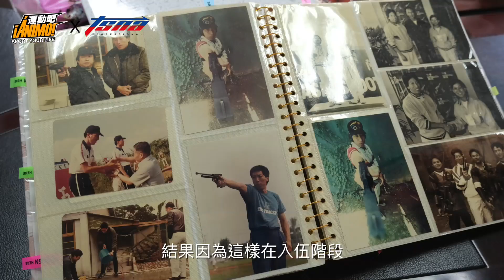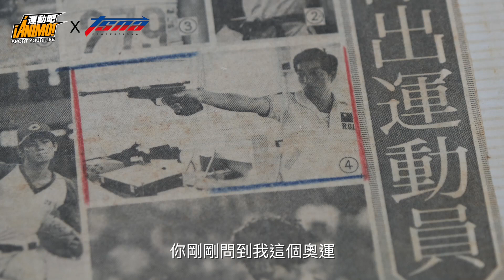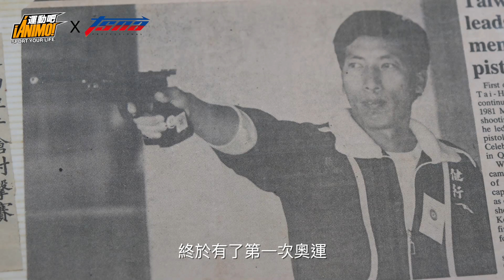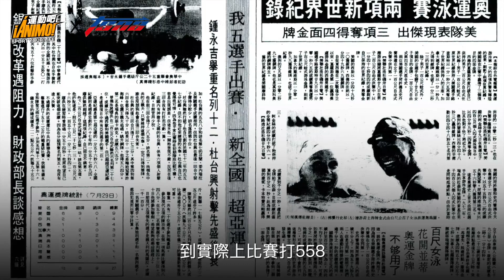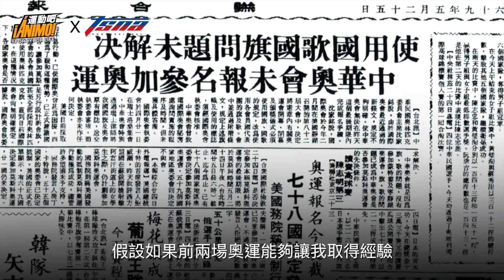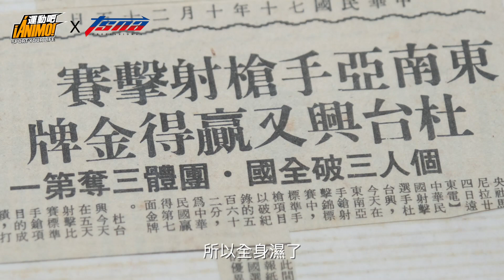【東京奧運特輯】射擊國手 - 6度入選奧運 神射杜台興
奧運倒數200天～

談到我國奧運名將，不能不提有「天才神射手」之稱的前射擊國手杜台興，除了各種賽事的豐功偉業之外，他有著6度入選奧運國手、4度參賽、2度擔任掌旗官的驚人紀錄！

來～跟著小編們一起走進時光隧道，聆聽奧運國手前輩們奧運倒數200天～

來～跟著小編們一起走進時光隧道，聆聽奧運國手前輩們精彩的回憶吧！

★TSNA Instagram 在這兒 Follow起來!